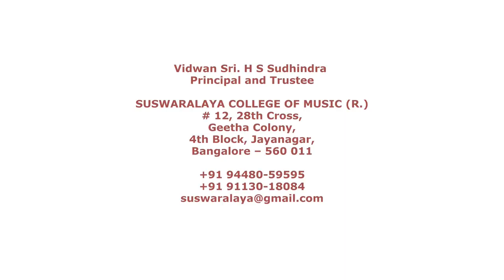5 AMMA RAVAMMA KALYANI KHANDA CHAPU THYAGARAJA